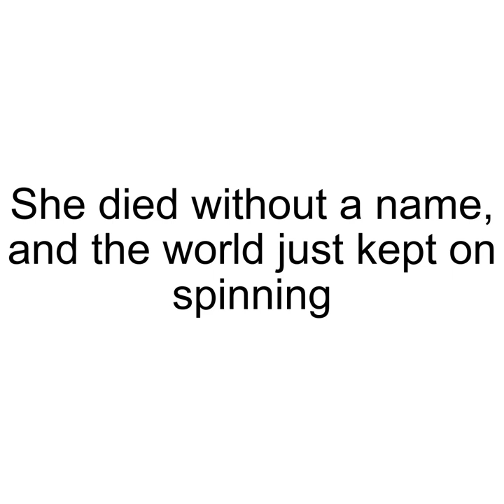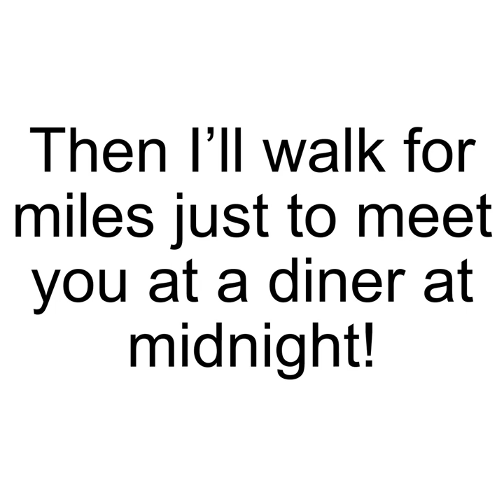Ramshackle Glory - Junk Bones (Lyrics)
We haven't given up just yet!